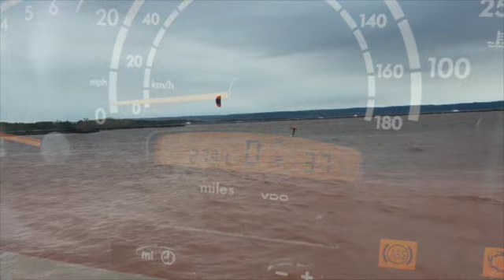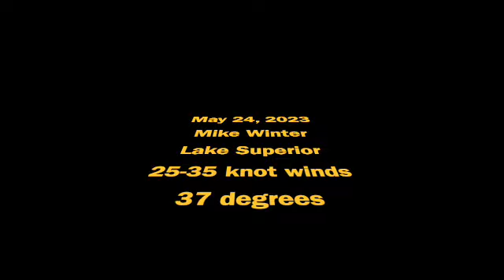Mike Winter May 24, 2023 SD 480p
Third time in two weeks where Mother Lake Superior gave us gale force winds and beautiful texture to play with.  Here Mike Winter shows his "smooth".